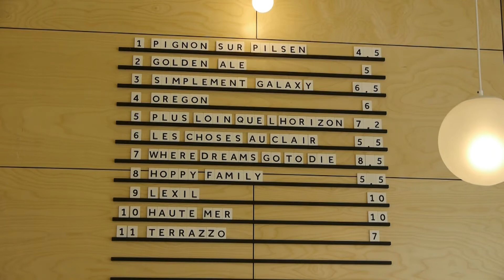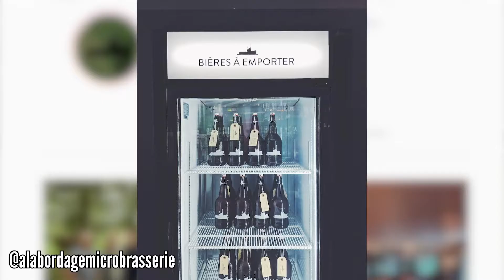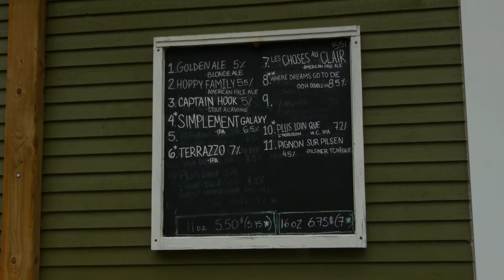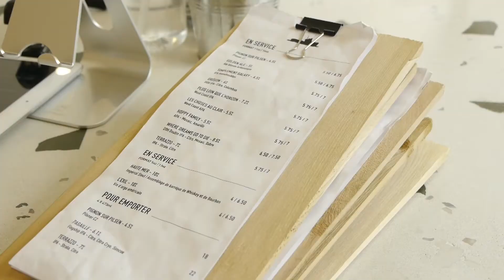Ep 87: British and American style beers in Sutton - Cédrik Dion-Poitras of Brasserie À L'Abordage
About a month before the recording of this interview, Dominique Miville-Deschênes and Cédrik Dion-Poitras added a taproom two buildings away from the original À L'Abordage restaurant and bar. As you can see in this video, it is a beautiful space inside a beautiful resort town. And because of this visit, Karp is now a huge fan of their imperial stout, Haute Mer.

Beers tasted:
- Pignon Sur Pilsen
- Terrazzo
- Haute Mer

Brasserie À L'Abordage
Restaurant & bar: 10 rue Principale Sud, Sutton, Quebec
Taproom: 6 rue Principale Sud, Sutton, Quebec

Untappd: @allbeerinside